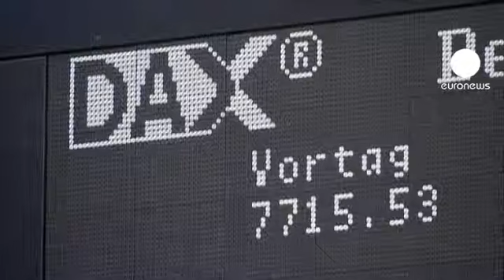Le chiusure dei mercati europei: 14.01.2013